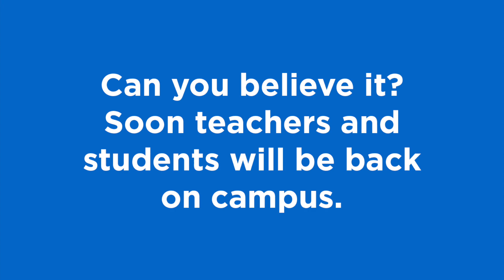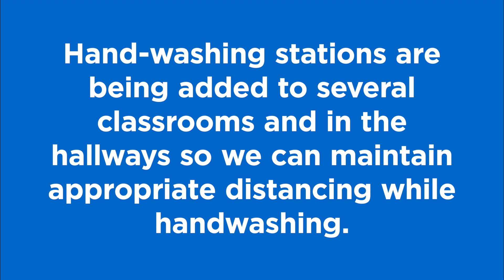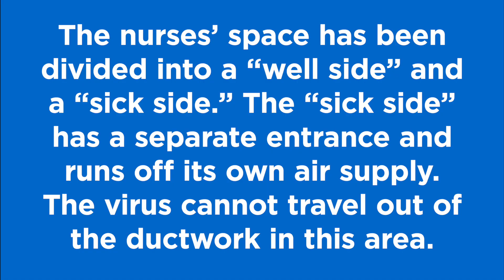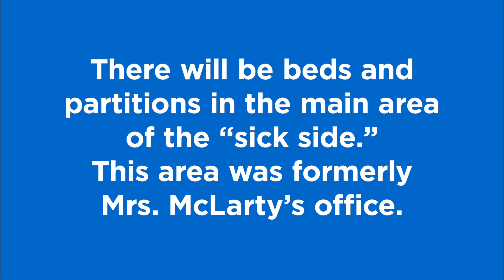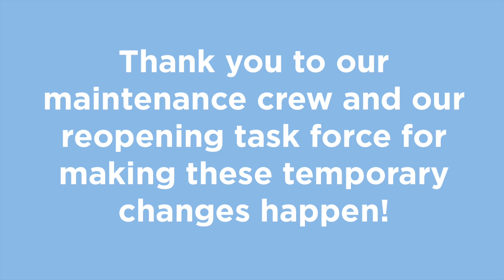Construction Update Summer 2020: Update 2